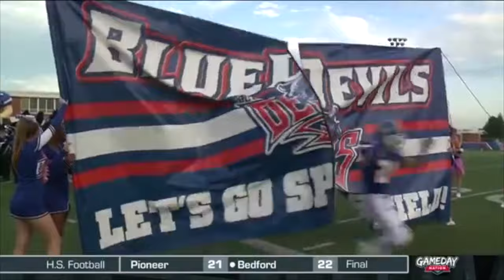2016 Springfield vs Woodward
2016 Blue Devils Football
Springfield 67
Woodward 8